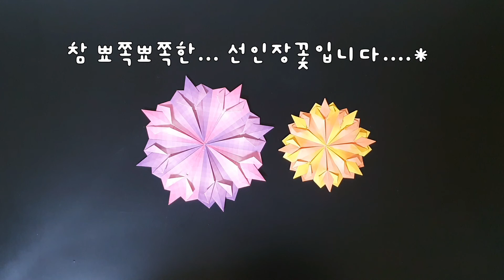선인장 꽃 접기, 꽃접기, 쉬운 꽃 접기, 꽃 쉽게 접는 방법, 게발 선인장 꽃 접기, 종이 꽃 만들기, 색종이로 꽃 만들기, 선인장에 피는 꽃_꼬마선생님의 '꼼꼼히 색종이'